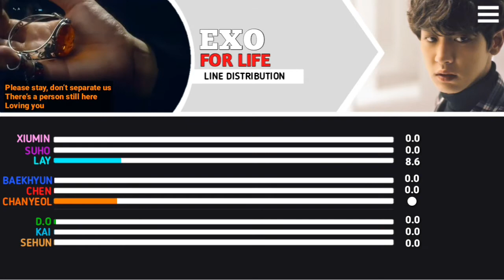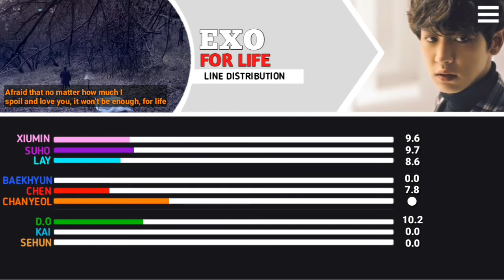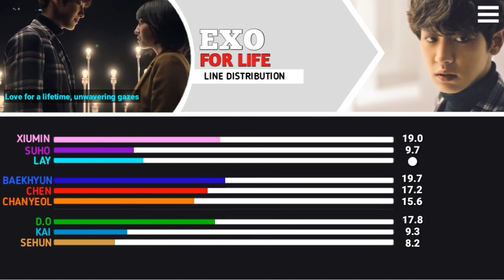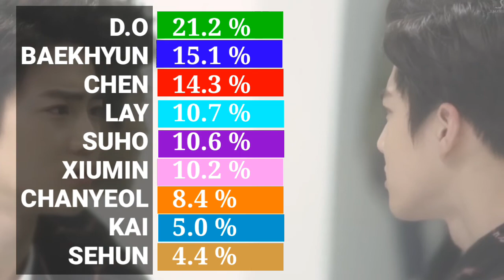EXO • For Life (Chinese Version) // Line Distribution & English Lyrics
I just want to share one of my favorite song from EXO because i used to dedicate this song to someone special for me
Hope you enjoy as much as i did
None of the photos or video are mine
All rights reserve to SM ENTERTAINMENT